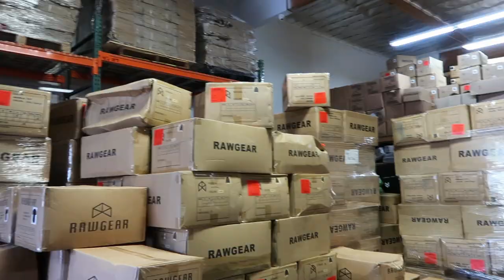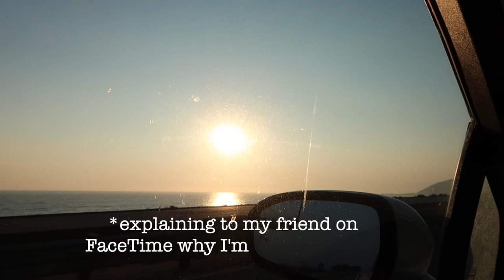LEG DAY ft. BRADLEY MARTYN at Zoo Culture | Full Workout, Making Content, RawGear Athlete Vlog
☆ In this week's video I'll be walking you through a 45 minute full leg day workout, making content with Bradley Martyn, and showing you some behind the scenes at RawGear and ZooCulture! This what a day in my life when I go to LA looks like as a RawGear Athlete, I hope you love it!

☆ Hi, my name is Claire Stone, but you might recognize me as @cclaire.bbear on Instagram or @stoneclaire1 on Tiktok. Either way, I'm so happy you found me here!

☆45 Minute Leg Day Workout☆
- squats (5x8) *optional* superset with amrap pull-ups
- elevated RDLs (5x12)
- bulgarian split squats (4x8 ea leg) superset with b-stance hip thrusts (4x8 ea leg)
- good mornings on hack squat machine (4x15)

☆ Measurements:
Waist: 23 inches , Bust: 28/31 inches , Hips: 31 inches , Glutes: 36.5 inches

☆☆☆ comment what you want to see from me next!☆☆☆